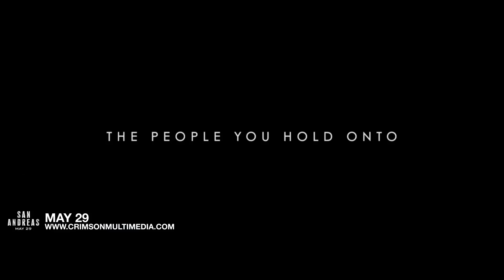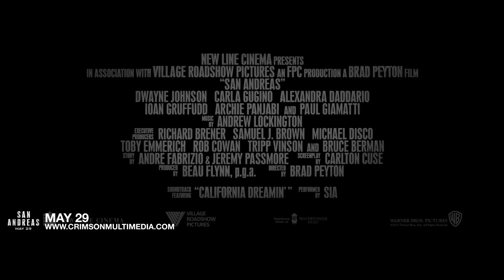San Andreas - Official Trailer | East/West Africa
Dwayne Johnson stars in SAN ANDREAS, in theaters May 29, 2015.

After the infamous San Andreas Fault finally gives, triggering a magnitude 9 earthquake in California, a search and rescue helicopter pilot (Dwayne Johnson) and his estranged wife make their way together from Los Angeles to San Francisco to save their only daughter.

But their treacherous journey north is only the beginning. And when they think the worst may be over…it’s just getting started.

In cinemas East/West Africa May 29